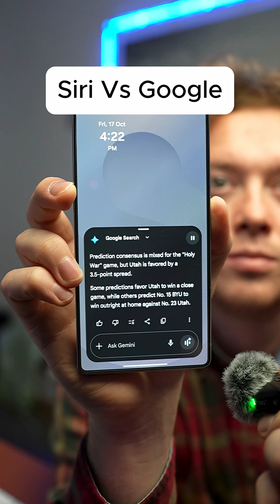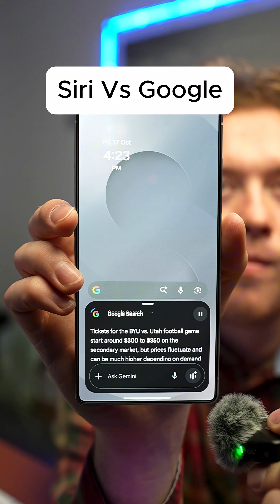Siri vs Google: Which Smart Assistant Is Better? 🤖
Siri vs Google Assistant — which one is smarter? 🤔 I tested both in a real-world challenge to see who answers faster, gives better results, and understands context best. Watch this ultimate AI showdown!